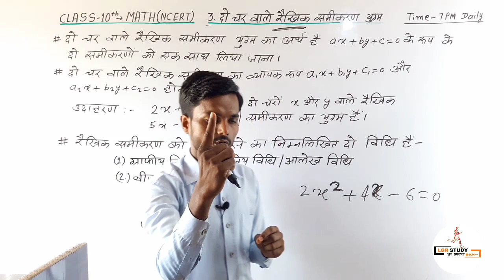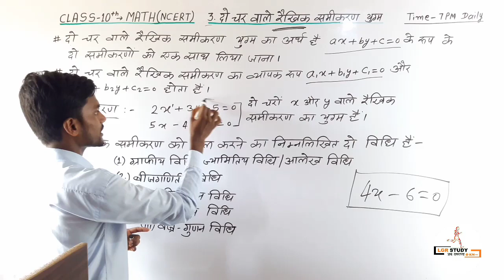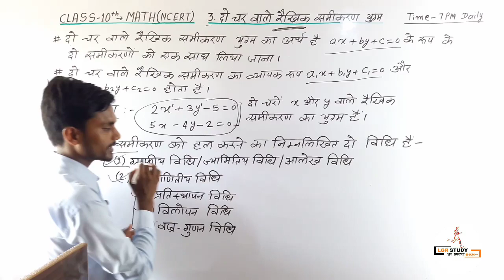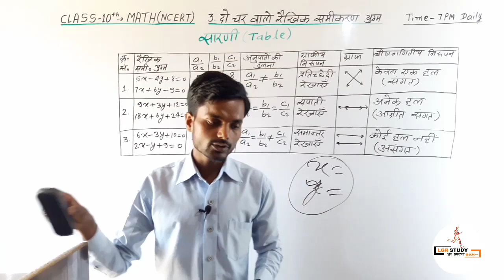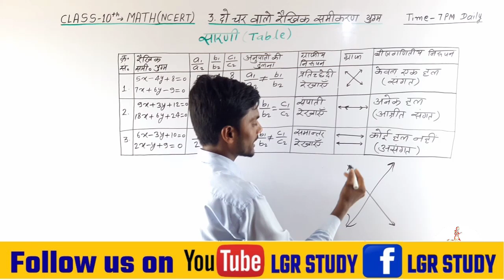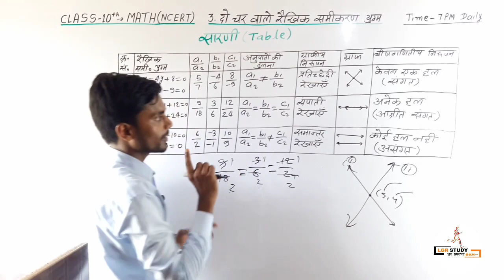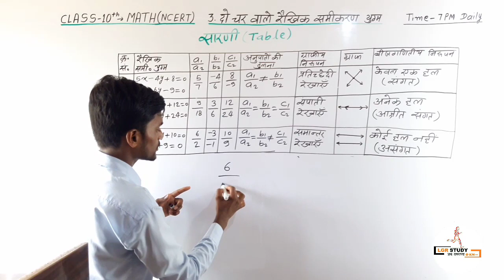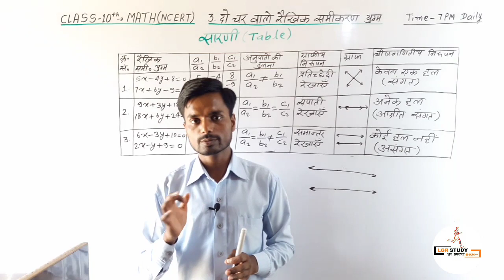#24 Class 10th | NCERT Math | दो चर वाले रैखिक समीकरण युग्म | Full Theory Class |By R B Yadav|Lgr st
#24 Class 10th | NCERT Math | दो चर वाले रैखिक समीकरण युग्म | Full Theory Class |By R B Yadav|Lgr study

अगर आप को Video पसंद आया हो तो कृपया Video को Like तथा अपने दोस्तों में Share करना ना भूले !

और आप चाहते है कि ''अबकी बार सबका बेड़ापार'' VIDEO Series की सभी Video सबसे पहले आप तक पहुचे तो Chanel को SUBSCRIBE करके घंटी के निशान को जरूर दबा दे! ताकि हम जब भी कोई Video Upload करे तो उसका Notification सबसे पहले आप को मिलें !

                   Mission Matric Exam-2020

                       अबकी बार सबका बड़ापार

 इस वीडियो सीरीज का सभी वीडियो देखने के लिए नीचे लिंक पर क्लिक करे-

Bihar_Board_Class_10th ncert math solution
# Math by rb yadav class 10th
NCERT_Math_Chapter_2 polynomial Solution
polynomial(बहुपद)